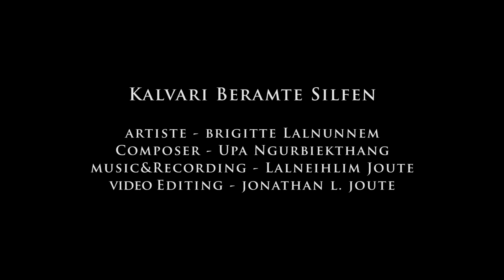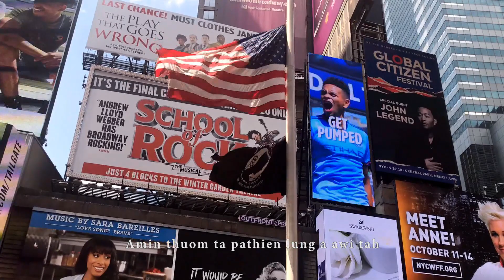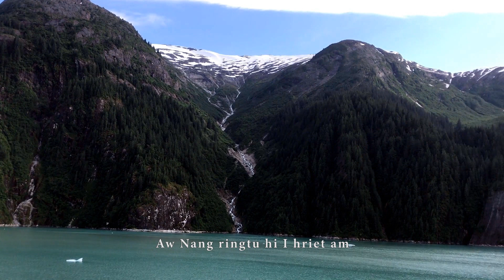Kalvari beramte silfen official||Brigitte Lalnunnem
Music & Recording:Lalneihlim Joute
Video editing:Jonathan L Joute
.Special thanks.